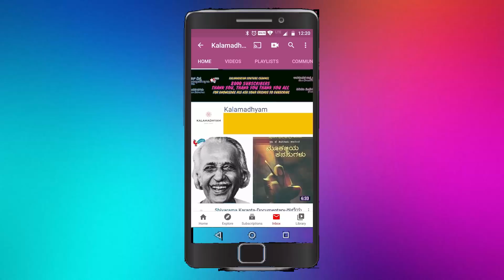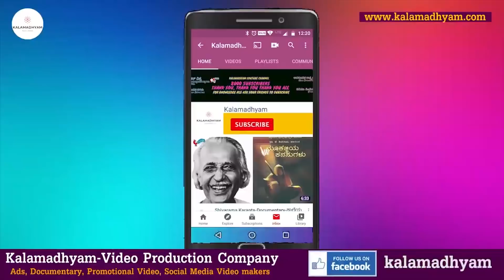ವರದಪ್ಪನ ಮಾತು ಅಂದರೆ ಸುಪ್ರೀಂ ಕೋರ್ಟ್ ಆರ್ಡರ್ ಇದ್ದಂಗೆ-Part 2-Actor Srinivasa Murthy Life-Kalamadhyama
Life Story Series-Part 4-Senior Actor JK Srinivasa Murthy Interview

JK Srinivasa Murthy Interview, Kalamadhyam, Kalamadhyam Media Works, Kala Madhyam, KS Parameshwar, Savita Parameshwar, Kalamadhyama Youtube Channel